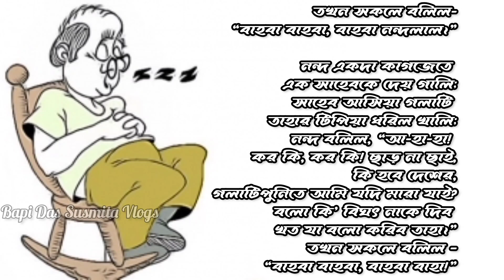Nondolal // kobi Dijendralal ray//নন্দলাল//Voice: Susmita Das kobita